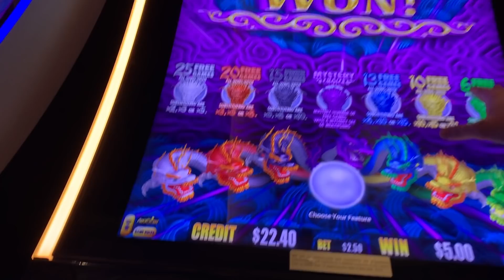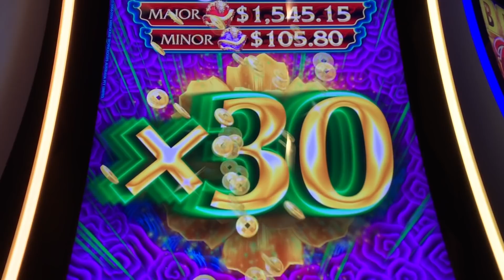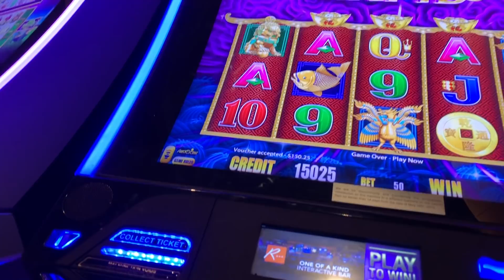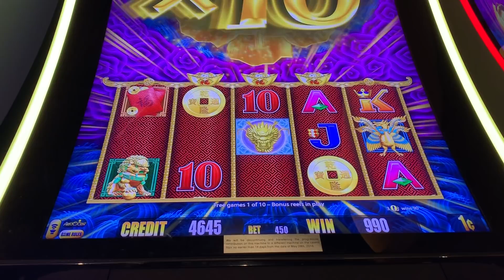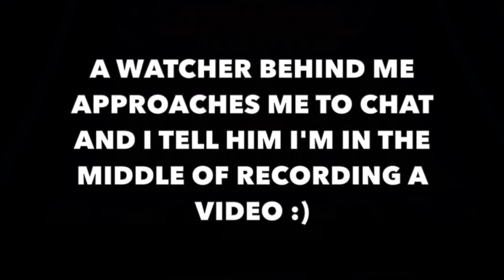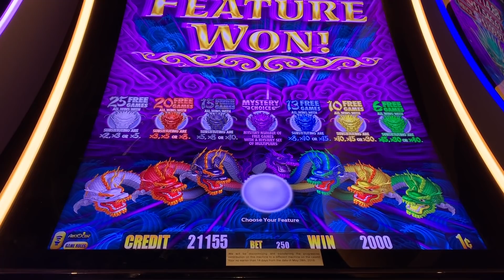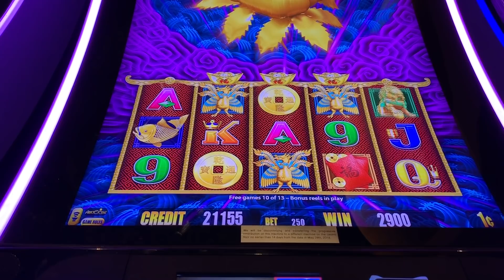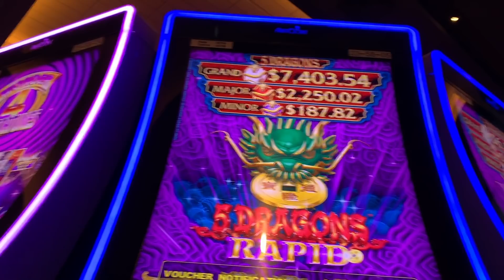★WINNING! DRAGON WILDS X30★ 5 DRAGONS RAPID Slot Machine (Aristocrat)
★WINNING! DRAGON WILDS X30★ 5 DRAGONS RAPID Slot Machine (Aristocrat). I've really grown to enjoy playing 5DR as the bonuses seem to trigger often if you're on a hot machine and can get those golden ingots to spin! I had so many bonuses that I actually had to edit out some bad ones in the interest of time. Shout out to Scott (a stranger) & Dan (a viewer of mine!) who came up to say hi while I was recording my machine. They helped pick my bonus feature. But did they pick well? 😀🤞🙏

🚨SPECIAL NOTE: Our 3 local casinos here in Maryland have closed in light of coronavirus COVID-19. I'll still be uploading videos that I have recorded, but the trips to the casino will be on hold for the time being until we all get through this. Keep those hands nice and clean everyone and stay safe! 👍🙌😀